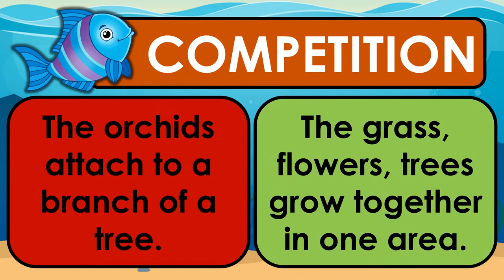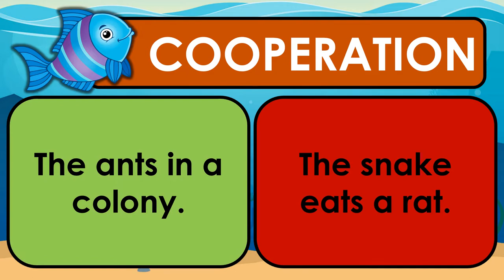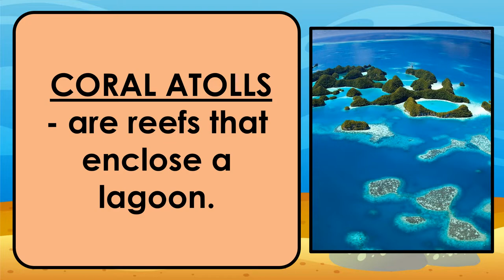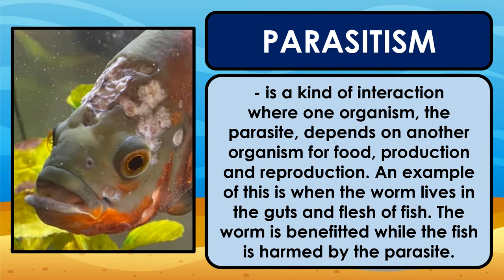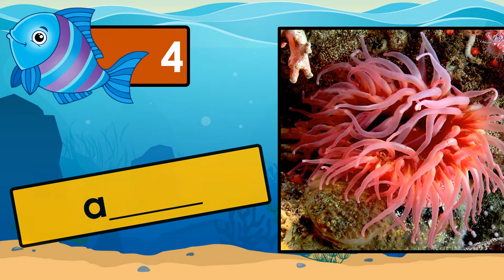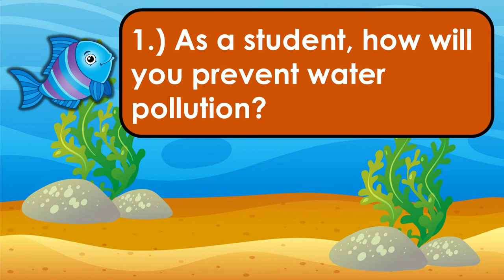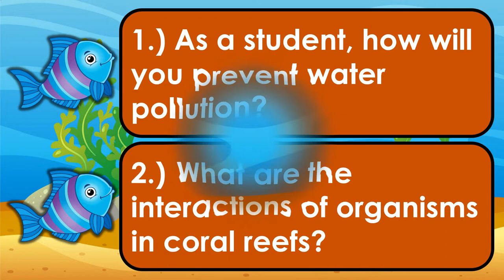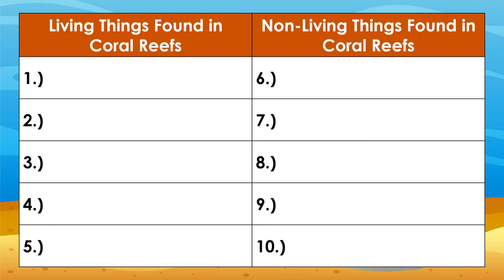Science 6 Quarter 2 Week 7-8 Coral Reefs Ecosystem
Discuss the interactions among living things and non-living things in tropical rainforests, coral reefs and mangrove swamps (S6MT-IIi-j-5)
Science 6 Quarter 2 Week 7-8